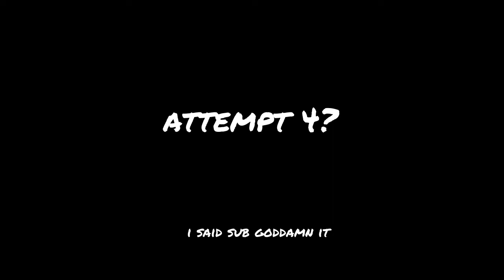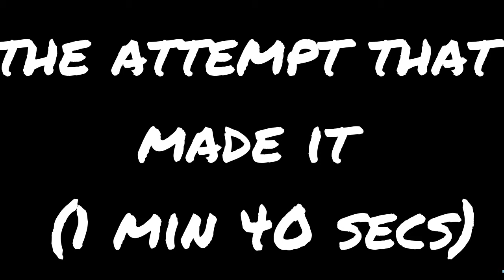trying to beat Tower of Hell in under 2 minutes!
AAAAAAAAAAAAAAAAAAA HOLY FUCK I DID IT REEEEEEEEEEEEEEE